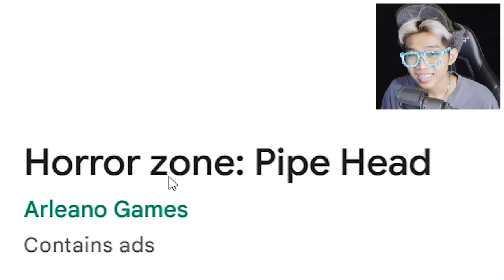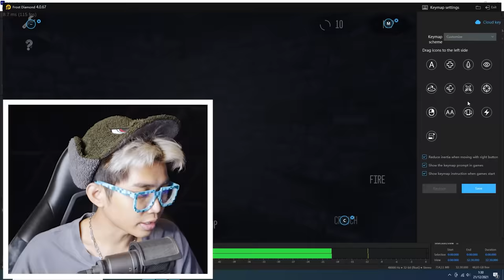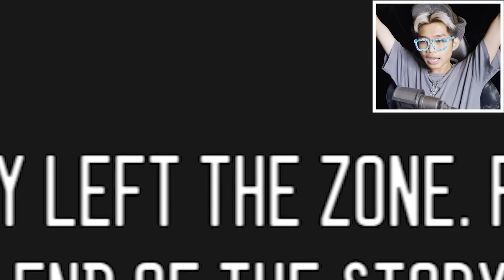AKHIRNYA SETELAH 1 TAHUN MENCARI SIREN HEAD BISA DIBUNUH PAKAI SENJATA INI!!! TAPI SEKARANG MUNCUL..